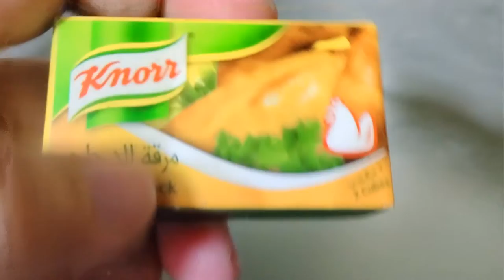Chicken Hot & Sour Soup🥣 || Chicken Malai Pizza🥘 || Vegetable Salad🥦🥒🥕